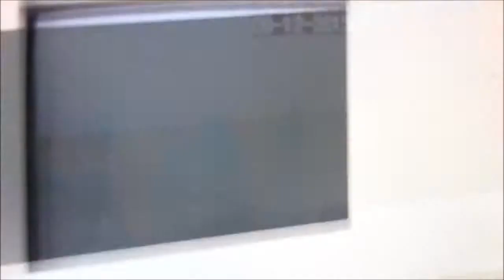Suspeito de invadir e furtar equipamentos de escola é preso